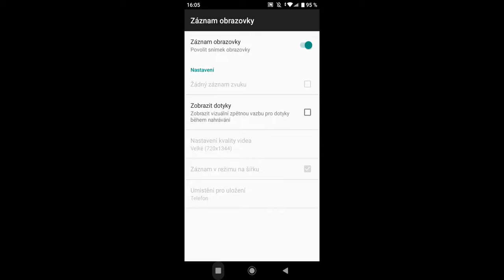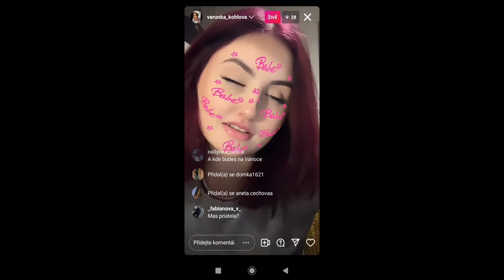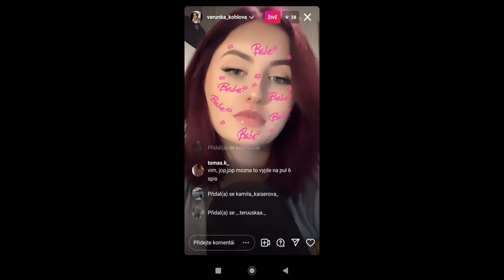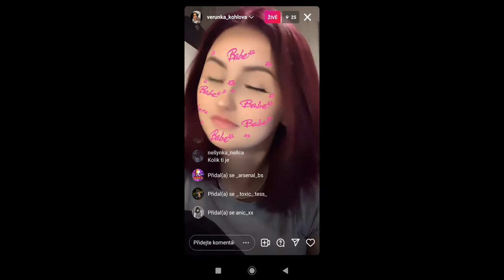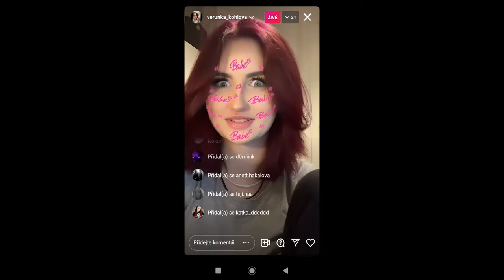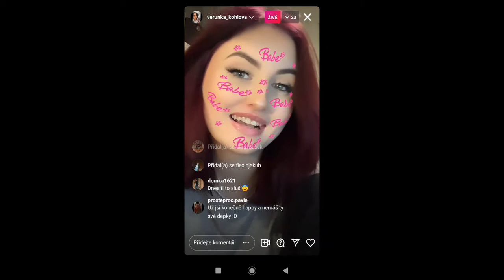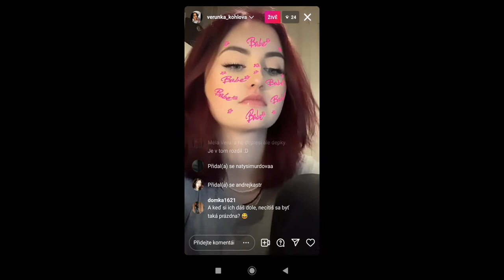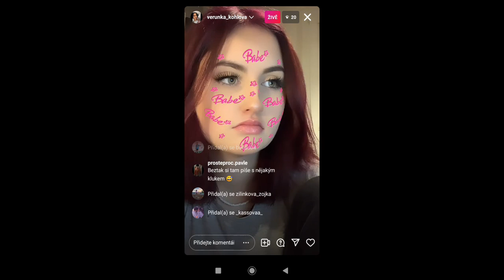VERČA KOHLOVÁ - NOVÝ KLUK 😱, DEPRESE A VÁNOCE 🎄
Obecné ustanovení
§ 29

§ 30

Volná užití

00:00 - ÚVOD
02:00 - MATĚJ
05:00 - ONDRA VLČEK
07:00 - ŠKOLA
09:00 - KADEŘNICE
11:00 - HOLKY
12:00 - DOMOV
14:00 - KONEC